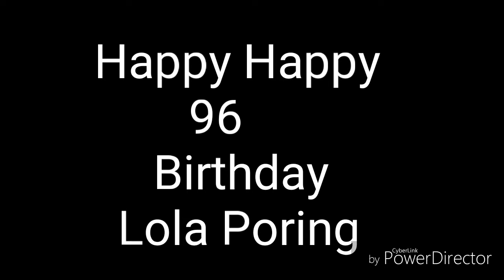Lola Poring 96th BIRTHDAY